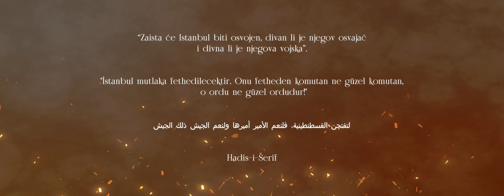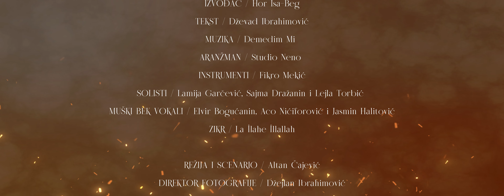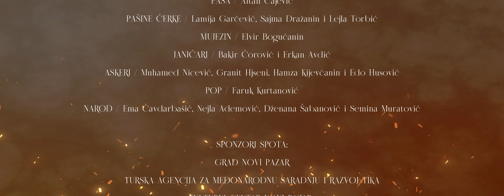HOR ISA-BEG -SULTAN MEHMED FATIH- Official video 2023.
IZVOĐAČ / Hor Isa-Beg
TEKST / Dževad Ibrahimović
MUZIKA / Demedim Mi
ARANŽMAN / Studio Neno
KANUN / Fikro Mekić
KLADINET Almedin Varošanin
SOLISTI / Lamija Garčević,  Lejla Torbić  i Sajma Dražanin
MUŠKI BEK VOKALI / Elvir Bogućanin, Aco Nićiforović ,Jasmin Halitović,Edin Osmanovic i Imran Muratovic.
ZIKR / La İlahe İllallah

REŽIJA I SCENARIO / Altan Čajević
DIREKTOR FOTOGRAFIJE / Džejlan Ibrahimović
ASISTENT KAMERE / Imer Zilkić
DRON / Denis Ilić
SPECIJALNI EFEKTI / Omer Hajrović
OFICIJALNI FOTOGRAFI NA SETU / David Antić
SCENOGRAFIJA / Motrilja Produkcija
MONTAŽA / Zimer Produkcija
GRAFIČKI DIZAJN / Altan Čajević
LOKACIJE U SPOTU / Bedem, Novopazarska Banja, Isa-Begov Hamam, Muzej Ras, Žitni trg i Lejlek džamija

UČESNICI U SPOTU:
SULTAN MEHMED FATIH / Šaban Gicić
AKŠEMSUDDIN / Hamza Zoranić
PAŠA / Altan Čajević
PAŠINE ĆERKE / Lamija Garčević, Sajma Dražanin i Lejla Torbić
MUJEZIN / Elvir Bogućanin
JANIČARI / Bakir Ćorović i Erkan Avdić
ASKERI / Muhamed Nicević, Granit Hjseni, Hamza Kijevčanin i Edo Husović
POP / Faruk Kurtanović
NAROD / Ema Čavdarbašić, Nejla Ademović, Dženana Šabanović,Šejla Lakota,Semina Muratović,Omar Bogućanin,Omer Nicević i Ibrahim Malić.

SPONZORI SPOTA:
GRAD NOVI PAZAR
TURSKA AGENCIJA ZA MEĐONARODNU SARADNJU I RAZVOJ TIKA
KULTURNI CENTAR NOVI PAZAR
BOŠNJAČKO NACIONALNO VIJEĆE
ISLAMSKA ZAJEDNICA U SRBIJI
MUZEJ RAS NOVI PAZAR
REGIONALNA TURISTIČKA ORGANIZACIJA SANDŽAKA
GENERALNI TURSKI KONZULAT NOVI PAZAR
REGIONALNO POZORIŠTE NOVI PAZAR

PRIJATELJI SPOTA:
SVE POD SAČ
RESTORAN DOHA
HANA ATELJE
ALMEDINA MAKE UP
KONJIČKI KLUB NEGRO DIVAGIO
NEDZAT ŠUNTIĆ
KUD RAS
KUD MLADIH
KUD ISA-BEG
MY MUSIC
BAZARI PRINT